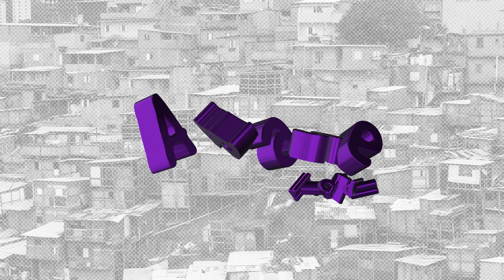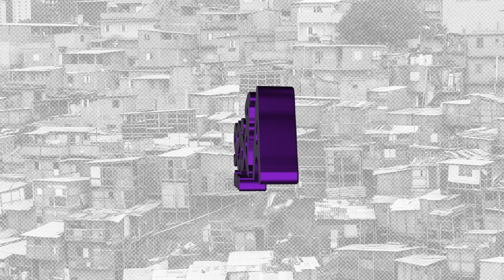NA HORA DA VITORIA - MC´S FR DA NORTE, BRENO CLT E LUUKY (DJ KAIQUE SILVER)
Ouça agora :em todas as plataformas:

Artista: MC´S FR DA NORTE, BRENO CLT E LUUKY
Produtor Musical: DJ KAIQUE SILVER
Ano: 2023
Gênero Musical: Funk